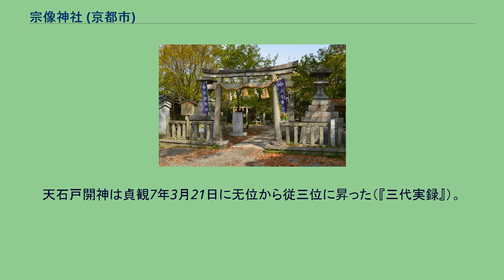宗像神社 (京都市)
鳥居 宗像神社（むなかたじんじゃ）は、京都府京都市上京区の京都御苑内にある神社。
国史見在社で、旧社格は府社。
宗像三女神（多紀理比売命、多岐都比売命、市寸島比売命を主祭神に、倉稲魂神と天岩戸開神の2柱を配祀する。 主祭神は『日本三代実録』に、筑前国の宗像神社（現宗像大社）と鎮座地を異にするが「同神」であると記されたり、「同神別社」であると記されている。
配祀神の天岩戸開神も国史見在社（天石戸開神）を合祀したもので、『花山院家記』（『山城名勝志』所引）には合祀前の状況を「天石戸開神。大石也。霊有り」と伝えており、また倉稲魂神は藤原時平によって合祀されたと伝える。
現在、御苑内の西南（裏鬼門）にあたる位置に鎮座するため、方除けの信仰を集めている。
社伝によれば、延暦14年（795年）、藤原冬嗣が桓武天皇の勅命を蒙り、皇居鎮護の神として筑前宗像神を勧請し、自邸である東京第（東京一条第ともいう）の西南隅に祀ったものと伝えるが、当神社の鎮座由来を記す最古のものとしては源師房による『土右記』が挙げられる。
東京第は冬嗣の没後、東の花山院と西の小一条第に分けられたが、同書には当時の小一条第第主師成の語った以下の話を載せている。
また、邸内の東北隅には天石戸開神も祀られていたようであるが、その由緒は不明である。
東京第は嘉祥3年（850年）に清和天皇（生母は冬嗣の孫の明子）が誕生した場所で、その縁から同天皇の産神・産土神と崇められたようで、宗像3神には即位の翌年である貞観元年（859年）に正二位が授けられており（その後従一位に昇進）、同7年（865年）には同じく邸内社であった天石戸開神にも従三位が授けられ、同年4月17日には特に楯・桙・鞍を奉納するほどであったが、『延喜式神名帳』には登載されずに終わった。
その後、藤原時平の代に倉稲魂神を合祀し、更に天承元年（1131年）に藤原師実から子家忠が花山院（小一条第も花山天皇の皇居とされて以来「花山院」と呼ばれるようになっていた）を伝領して花山院家を開くと、天石戸開神をも合祀して同家の守護神とするようになり、建治元年（1275年）になって初めて官社に列したという。
応仁の大乱の兵災に罹り焼亡したが、その後再建され、周辺一帯の公家町化の過程で、花山院家が転宅した後も鎮座地を変えず、明治天皇の東京奠都によって御苑内鎮座となり、明治8年（1875年）に府社に列した。
第二次大戦後は神社本庁に属している。
宗像神社3座は貞観元年2月30日には従二位勲八等と見え、同日正二位へ昇り、同6年(864年)10月11日に更に1階進んで従一位が授けられ（以上『三代実録』）、建治元年には四度官幣（祈年・月次・新嘗4祭の頒幣）に預かることが定められた（『諸神記』）。
なお、『大鏡』や『帝王編年記』には、冬嗣の子である良房は常に宗像神と会話をしていたが、良房より位が低いことを恐縮する宗像神の為に、神位を上げるように取りはからった、との説話を伝えている。
天石戸開神は貞観7年3月21日に无位から従三位に昇った（『三代実録』）。
花山院家が花山院を伝領して以来明治に至るまで、同家の者が別当として奉祀してきた。
本殿は一間社流造檜皮葺。
江戸時代の安政年間（19世紀中頃）に再建されたもの。